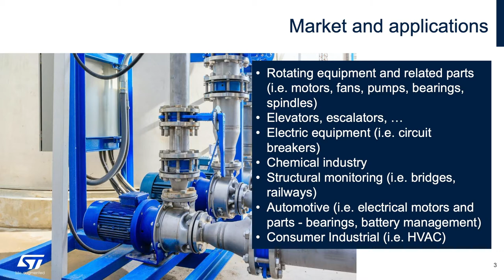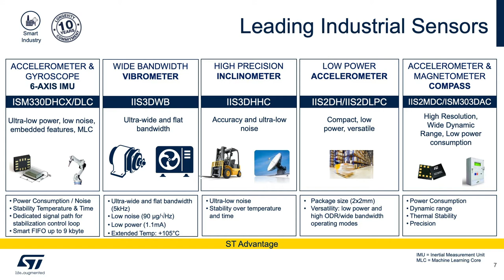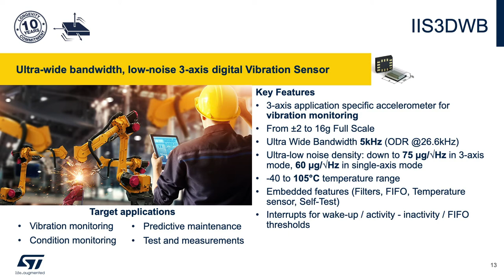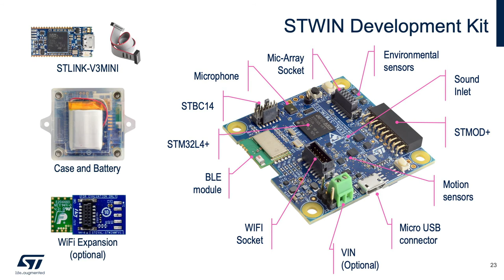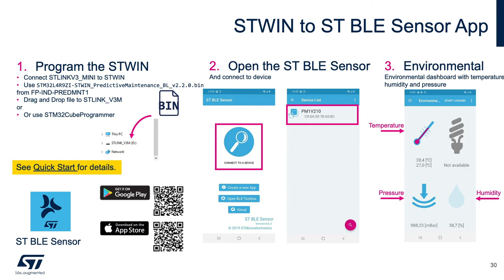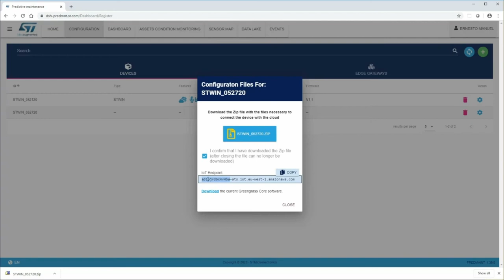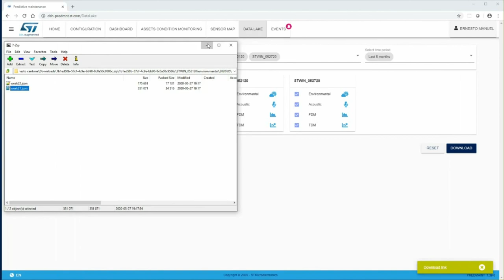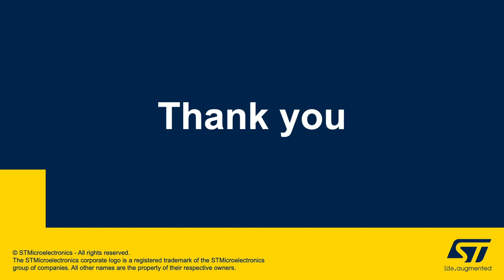DevCon 2020 Presentation: Sensors and Solutions for Smart Industry Applications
Learn to design a Sensor-to-Cloud condition monitoring application with the SensorTile Wireless Industrial Node (STWIN) development kit